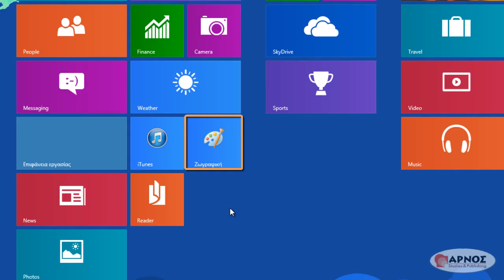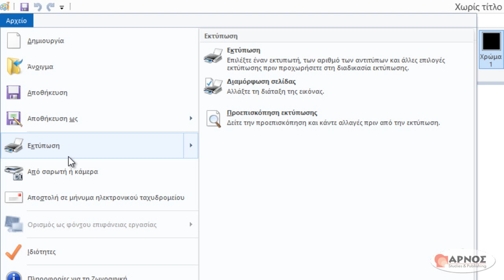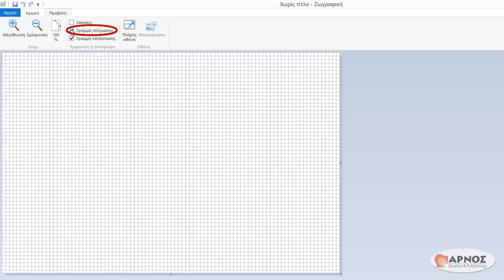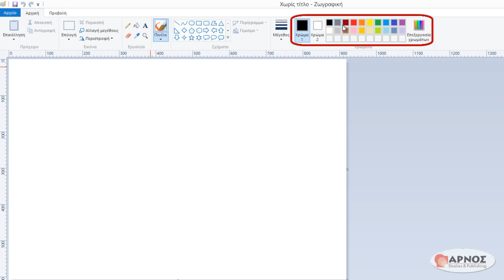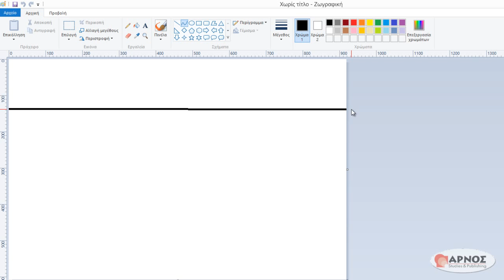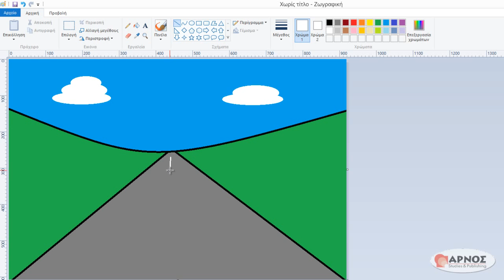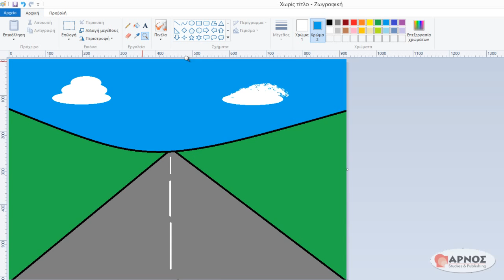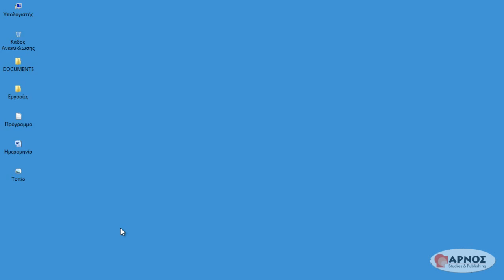Windows 8 - 5.3 Δημιουργία γραφικών με τη Ζωγραφική